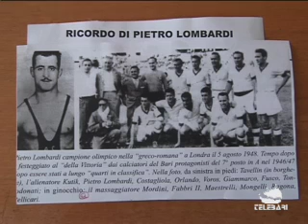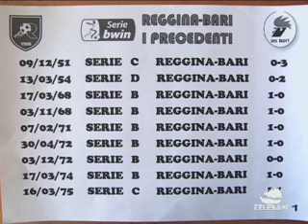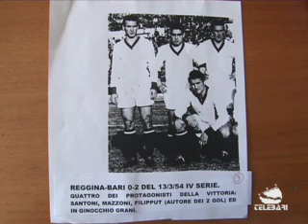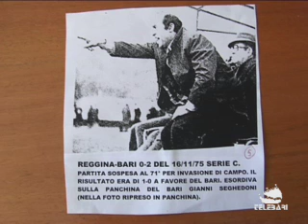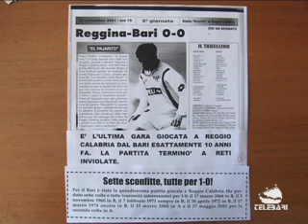TB Sport (07-10-11) parte III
ANTONUCCI SU LOMBARDI E REGGINA-BARI